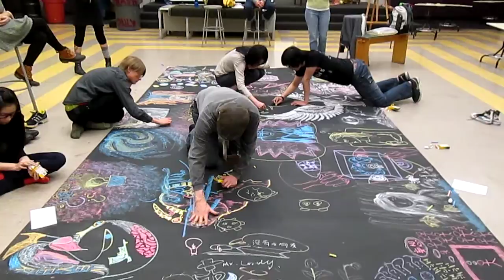Human rights, Holocaust educ art therapy workshop, Seattle Central College © A K Segan (48 sec view)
This 48 sec video is a glimpse of artist and tolerance educator Akiva K. Segan's Drawing for Healing workshop with an Art class of (now retired) Seattle Central College art faculty instructor Don Barrie. This was in spring 2013. Special thanks to artist Don Barrie of Seattle.
Prior to the workshop, the class participated in a tour of an exhibit of human rights and Holocaust art of Segan's at the college's M. Rosetta Hunter Art gallery.
Professor Barrie's choice to use a very large piece of black paper was not only new for Segan (who has been facilitating the workshop since 2003) but it was great. (Now Nov. 12, 2020 as I edit the Description text here, I've never had any other sites where I led the workshop where the participants drew on a large sheet of paper but I hope that happens in the future. Meanwhile, we have to wait for the global pandemic to get under control).
Some videos taken at the April 2013 exhibit:
Pt 1, Holocaust educ art w/ students, parents, teacher SCC 2013 © A K Segan (5 min., 22 sec)
Pt 2 Holocaust educ art w/ students,parents,teacher,librarians SCC 2013 © A K Segan (2 min., 41 sec)
Human rights art: Drawing of Vietnamese Agent Orange victim w/ SCC student; A.K.Segan art (4 min., 5 sec)